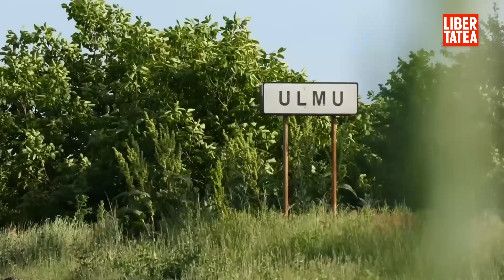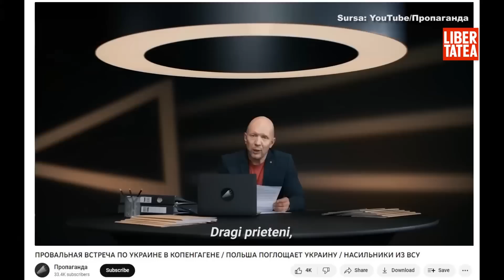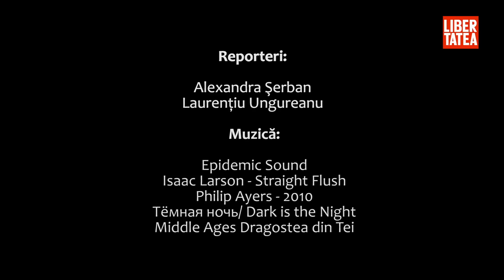Cum explică atașamentul față de Moscova una dintre liderele protestelor antieuropene din Chișinău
Maia Laguta are 69 de ani, iar basarabenii o cunosc foarte bine. Înarmată cu o portavoce, este mereu în stradă alături de cei care contestă direcția europeană asumată de președinta Maia Sandu